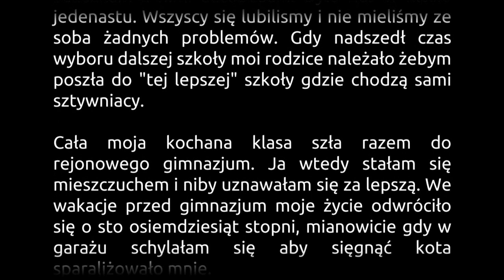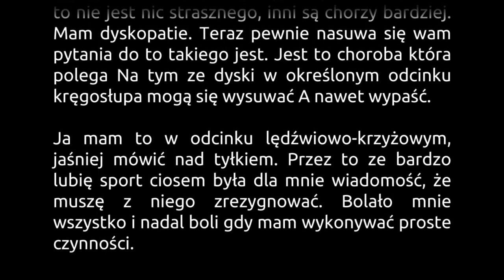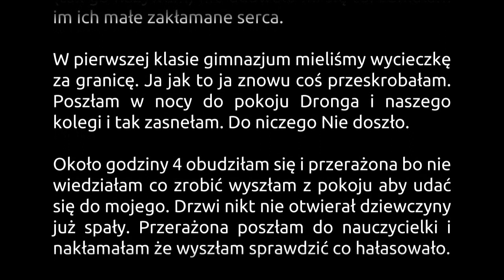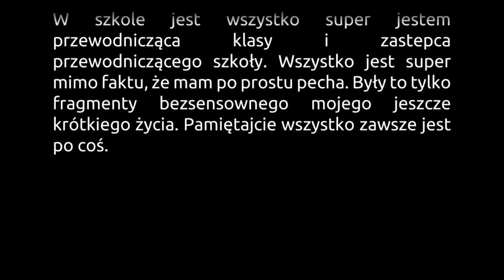Moja przygoda z drongiem (czyta: D&W)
Archiwalne wyznanie ze starego naszego kanału "Wyznania do wysłuchania.

Wyznanie Pati z woj. wielkopolskiego.

Zastanów się, co interesowałoby widzów podczas słuchania Twojej historii i rozbuduj ją o te informacje. Być może pomogą ci następujące pytania: kto? co? gdzie? kiedy? dlaczego? W tytule wiadomości napisz tytuł swojego wyznania. Pamiętaj, że im lepiej przedstawisz w nim, o czym jest Twoja historia, i im ciekawszy będzie, tym większa szansa, że wyznanie zostanie wykorzystane. UWAGA!!! Wysyłając swoją historię, oświadczasz, że posiadasz do niej autorskie prawa majątkowe, nie publikowałeś jej nigdzie indziej w internecie, została stworzona specjalnie na potrzeby kanału "Zakazane wyznania", oraz uprawniasz nas do jej nieodpłatnego przeczytania w jednym z filmów na tym kanale. Za historie, które naruszają obowiązujące prawo lub prawa osób trzecich, wyłączną odpowiedzialność ponosi użytkownik, który je wysyła.

Muzyka: As I Figure Latinesque (biblioteka YouTube)